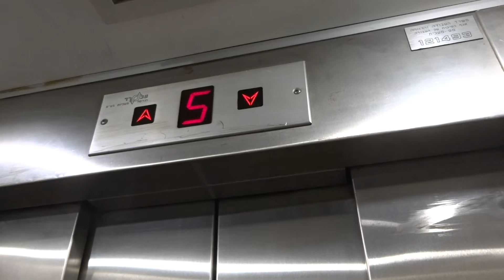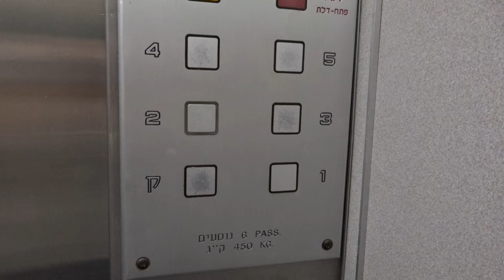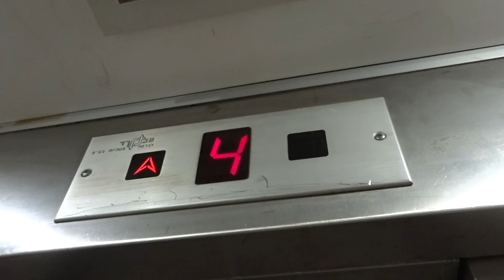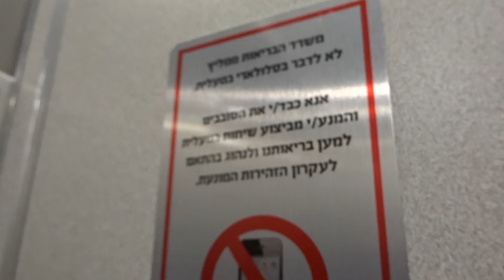Retake - Al Red traction elevators at 10 Carlebach street in Tel Aviv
---Elevators---
Brand: Unknown.
Modernizer: Al Red.
Type: Traction.
Capacity: 450kg / 6 Passengers.
Modernized at the late 1990's or the early 2000's.